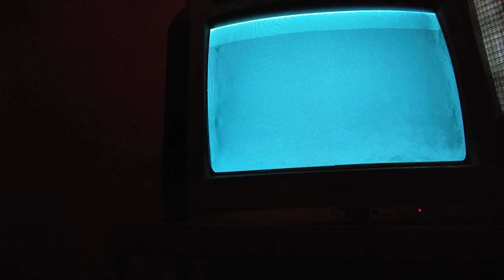basara 2 heroes conquest mode chosokabe motochika difficulty hard chapter 4 (1/2)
conquest mode 1P/2P
chapter 4 (1/2)
chosokabe motochika Dan imagawa yoshimoto Vs toyotomi hideyoshi
difficulty : hard